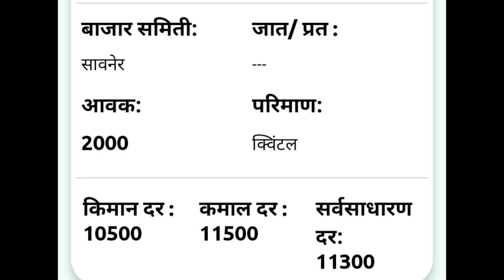20 एप्रिल 2022/ आजचे कापूस बाजारभाव / kapas/today cotton market/cotton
🔴krushi update/कृषी अपडेट🔴

🌿 20 एप्रिल कापूस बाजार भाव अपडेट/
20 april kapus bajar bhav update

🔴  20 एप्रिल 2022 कापूस भाव/ कापूस बाजार भाव/कापूस बाजार भावातील बदल/
20 April  kapus bhav/  bajar bhav/ kapus bajar bhavatil badal/kapus market/cotton rate /today cotton rate/ today cotton market price /today market price cotton

कृषी अपडेट/
Krushi update/
/आजका  भाव
/कापूस बाजार भाव २०२१/ कापूस बाजार भाव 2020/2022 कापूस बाजारभाव
/ कापूस मार्केट/
Today market

🔴  कृषी अपडेट/आजचा कापूस बाजार भाव/आजचा कापूस भाव काय आहे/कापूस बाजार भावतील बदल/ कापूस दर /कापूस भाव/ बाजारभाव/ आजचा बाजारभाव  /कापूस बाजार भाव महाराष्ट्र/कापूस बाजार भाव/कापसाचे आजचे भाव/आजचे कापूस बाजारभाव/

🛑  Bajarbhav samiti
Mazhi sheti
Krushi bhav
Kisan mandi
Shetkari raja
Bhav shetmalacha
Krushi kisan
Pm kisan
Indian kisan
Maharashtra shetkari
Royal shetkari
Kali mati
Jay javan jay kisan
Kisan yojana
Krushi mantr
Krushitantr
Mahiti shetkaryanchi
Kisan yojnaye
Mazhi sheti
Mi shetkari
Batmi shetkaryanchi
कापूस बाजारभाव
महाराष्ट्र कृषी बाजारभाव

🙏 धन्यवाद 🙏